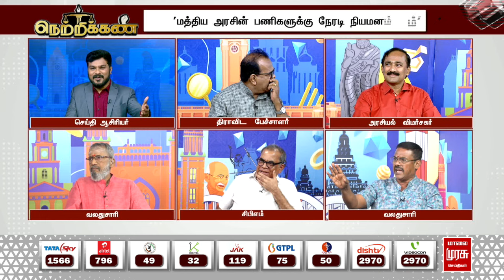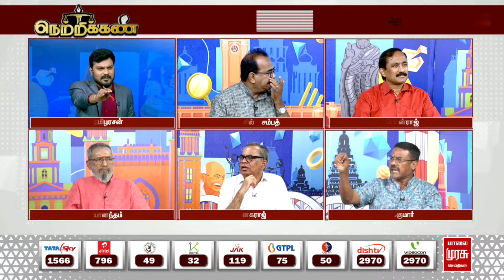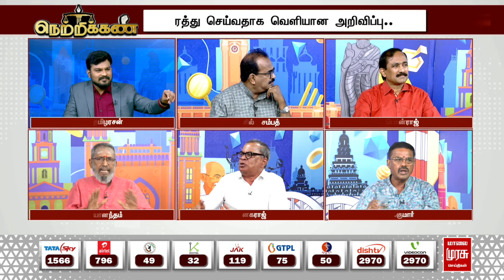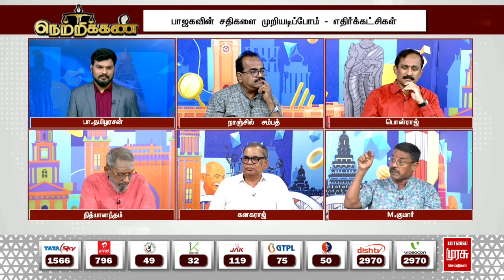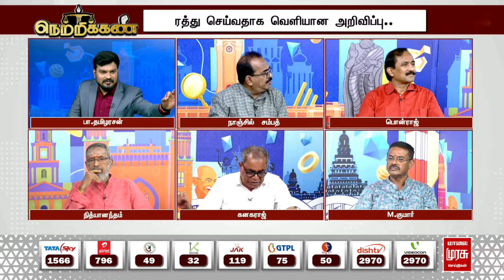"நாட்டை காப்பாத்த ஆர்.எஸ்.எஸ். செய்வது கலாச்சார பணி தான் அரசியல் பணி இல்ல.." குமார் விமர்சனம்!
"நாட்டை காப்பாத்த ஆர்.எஸ்.எஸ். செய்வது கலாச்சார பணி தான் அரசியல் பணி இல்ல.."  குமார் விமர்சனம்! | Kumar |  Malai Murasu Netrikann | Netrikann | UPSC | Central Government | BJP | Congress | Malai Murasu Seithigal